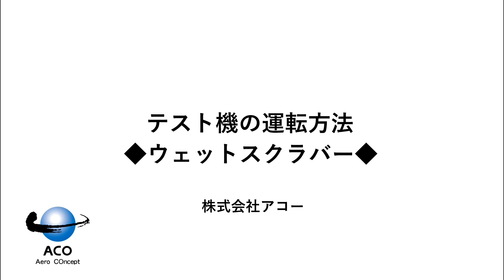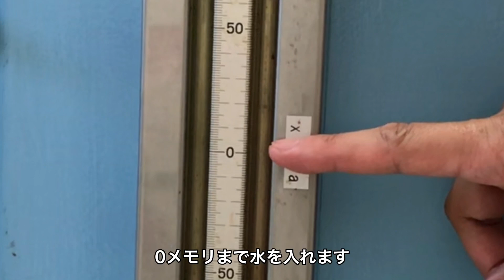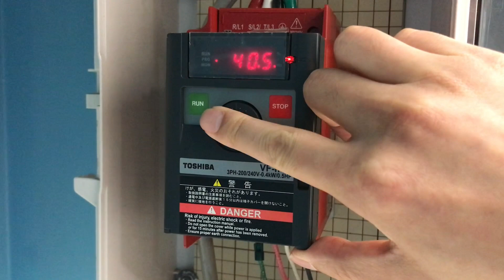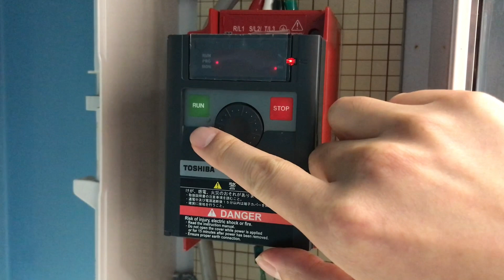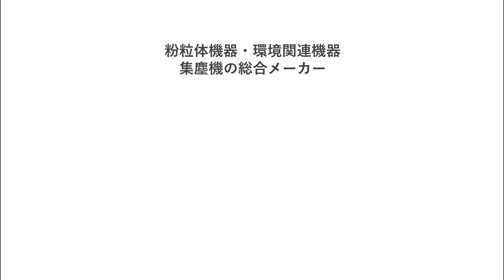【使い方説明】テスト装置運転方法 湿式集塵機ウェットスクラバー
湿式集塵機「ウェットスクラバー」のテスト機の使い方説明の動画です。
～目次～
◆ウェットスクラバー運転方法4ステップ
①電源をつなぐ（0:23）
②マノメーターに水を入れる（0:28）
③ウェットスクラバーに水を入れる（1:30）
④風量を調整する（3:11）
・ファンの回転方向確認（3:18）
・インバータの設定（3:46）
・マノメーターの読み方（4:09）
◆スクラバーの正常な動き（4:54）
◆スクラバーの悪い動き「スクラビングが弱い」「片側しかスクラビングしていない」（5:17）
◆スクラバー内部が泡立った場合の対処方法（5:31）

テスト機は「ダブルスクラバー」になります。
「ダブルスクラバー」はスクランビング部を２段にして集塵効率を高めたものです。

初めて弊社の「ウェットスクラバー」を使われる時や、
作動がうまくいかない場合など参考にご覧ください。

これから湿式集塵機「ウェットスクラバー」を導入ご検討中の方も、
このシンプルな使い方をご覧いただければ幸いです。

「ウェットスクラバー」は湿式集塵機です。
集塵・脱臭・ガス吸収の用途でご利用いただけます。
火災対策での導入も非常に増えております。
特徴はシンプル構造でフィルターも使用しないことです。
目詰まりの心配もなく安定した風量の集塵が可能です。

アコーの製品はすべててオーダーメイドです。
 お客さまの求める性能や設置スペース、処理ガスの種類に合わせた仕様をご提案いたします。

株式会社アコー本社

今後も動画を定期的に投稿いたします。

This is a video explaining how to use the test machine of the wet dust collector "Wet Scrubber".

～index～
◆Wet scrubber driving method 4 steps
①Connect the power supply（0:23）
②Fill the manometer with water（0:28）
③Fill the wet scrubber with water（1:30）
④Adjust the air volume（3:11）
・Check the rotation direction of the fan（3:18）
・Inverter settings（3:46）
・How to read the manomete（4:09）
◆Normal movement of scrubber（4:54）
◆Bad movement of scrubber（5:17）
◆What to do if the inside of the scrubber foams（5:31）

The test machine will be a "double scrubber".
"Double scrubber" has two scrubbers to improve dust collection efficiency.

Please refer to it when you use our "wet scrubber" for the first time or when it does not work well.

If you are considering introducing a wet dust collector "wet scrubber", we would appreciate it if you could see this simple usage.

"Wet Scrubber" is a wet type dust collector.
It can be used for dust collection, deodorization, and gas absorption.
It is also increasingly being used for fire prevention.
The feature is that it is filter-less and maintenance free!
The simple structure and the absence of filters prevent clogging and ensure a stable airflow for dust collection.

All  products are made to order.
We propose specifications that match the performance, installation space, and type of processing gas required by the customer.

We will be posting more videos regularly.